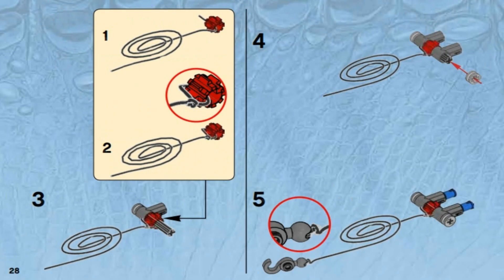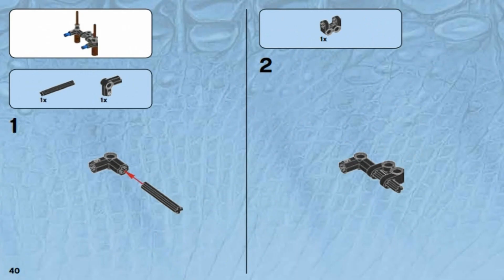LEGO Jurassic World 75916 Dilophosaurus Ambush Лего МИР ЮРСКОГО ПЕРИОДА Засада на дилофозавра №2